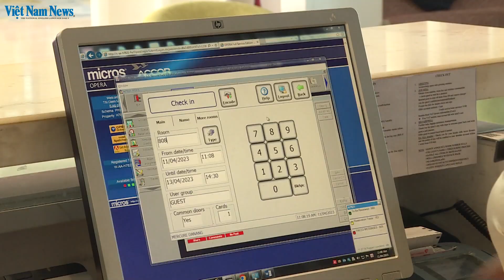Road to recovery | Tổng kết năm du lịch 2023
With 12 million international visitors and ten times that number of domestic tourists, Vietnam's tourism industry in 2023 has shown very positive signs of recovery. With many changes and new policies, the tourism industry's goal in 2024 will be to fully recover.